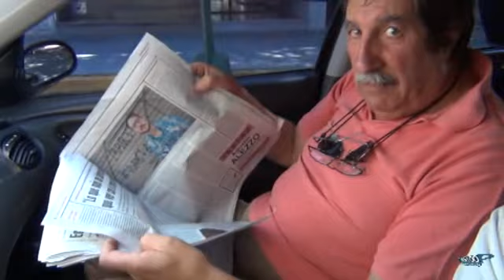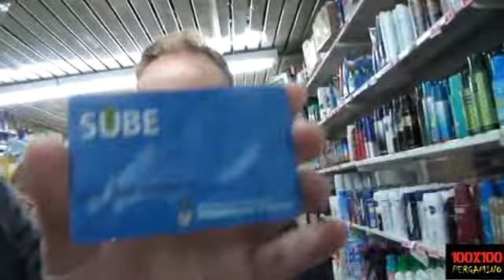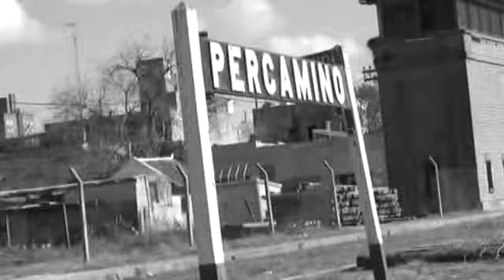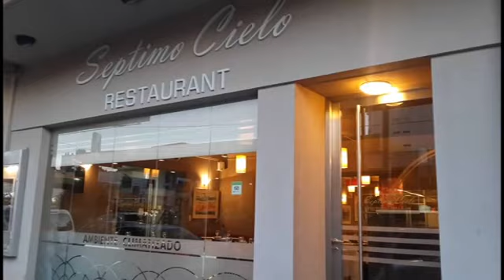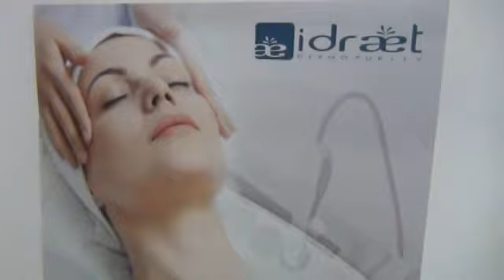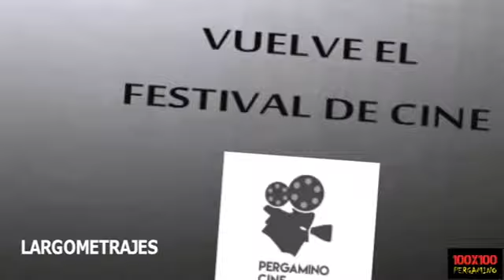100 X 100 PERGAMINO - PROGRAMA 102 DE (2017)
PROGRAMA nº 102 DE 100 X 100 PERGAMINO (2017)
conduce diego gastón del valle
Pergamino - Bs As - Argentina